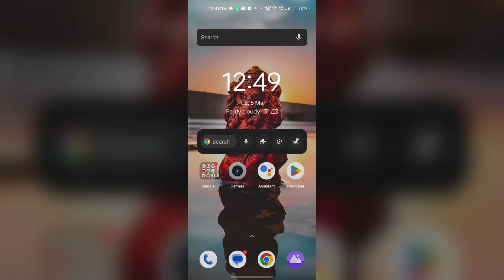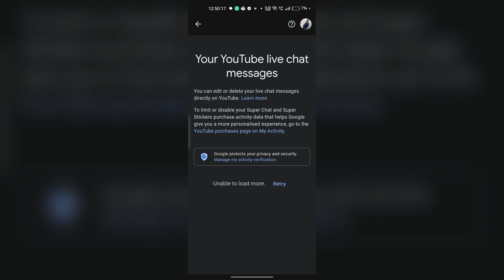How To See Youtube Live Chat History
In this video, I will show you a step-by-step tutorial on how to see YouTube live chat history. You'll learn the different methods to access and review the chat history from live streams, allowing you to engage with past conversations and interactions. Whether you're a content creator or viewer, this guide will help you make the most out of YouTube's live chat feature.

00:00  Introduction
00:19  Step1: Open the Youtube App
00:29  Step2: Setting
00:49  Step3: Interactions